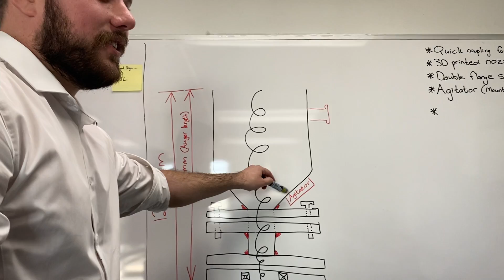MechaTech Engineering Solutions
Here are 4 guys who are leaping their way into the future of affordable and innovative housing.